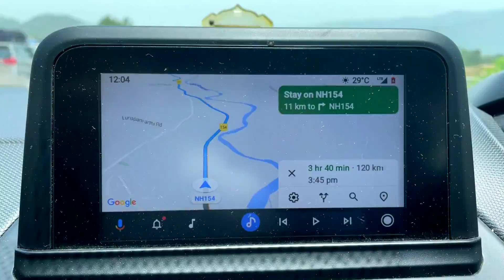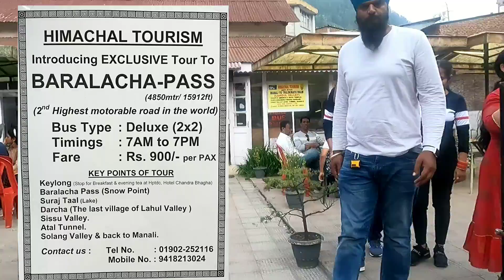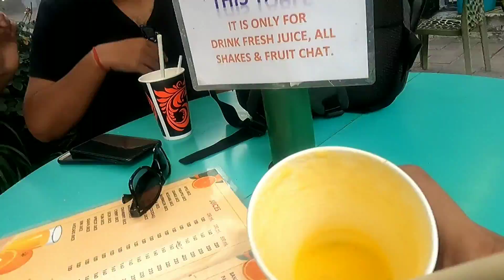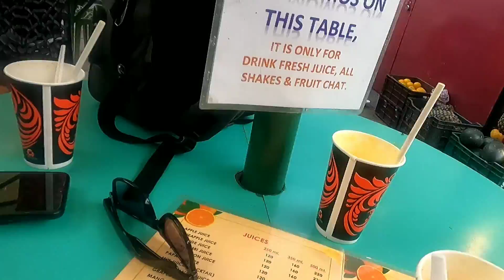Delhi To Manali on Car By Road | Manali Tourist Places l & Manali Travel Guide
Hello friends,
Welcome to Fantastic safar

Manali is always a favorite tourist place for everyone
and this video is a complete tour guidance of manali. I
have visited here on june end and during this period I
have explored so many places and in this video I will
give you a guided virtual tour of manali.
This video is divided into two parts.

Thanks